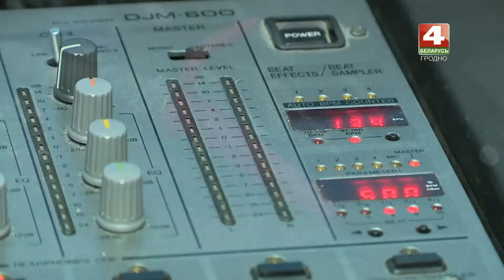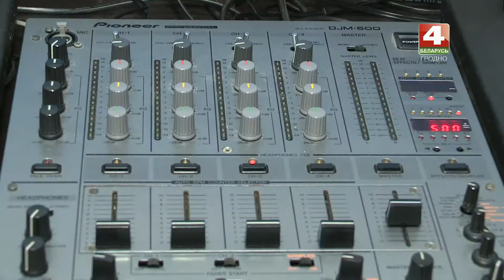Чемодан. Диджей Дмитрий Горшанов. 11.04.2018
ТРК Гродно. Чемодан на канале Беларусь 4 Гродно.
Не так давно свой профессиональный праздник отмечали диджеи. Знакомим с гродненским диджеем, которого уже знают не только те, кто любит ходить по клубам в нашем городе. Это Дмитрий Горшанов. Недавно ему удалось заключить контракт с известной бразильской музыкальной компанией на выпуск собственного трека.